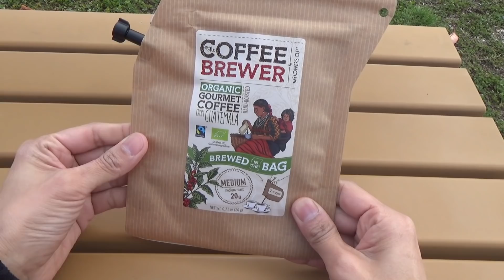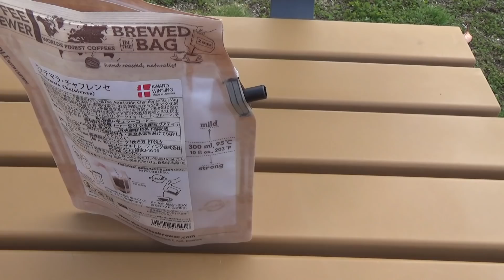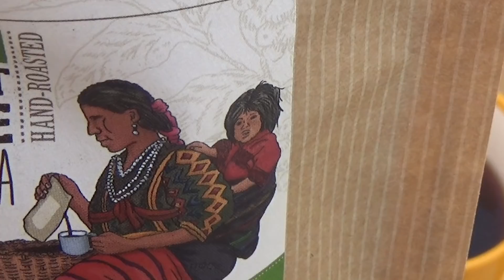アウトドア超初心者でもできる外カフェがだいぶ楽しかった！！！！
こんな単純な行為がこんなに楽しいなんて〜！！この季節ほんまどこ行っても混んでるから、こうゆう休日も中々ええかも！！ほっこり〜〜！！！

よしもとクリエイティブ・エージェンシー大阪